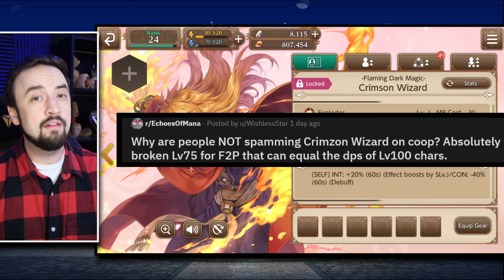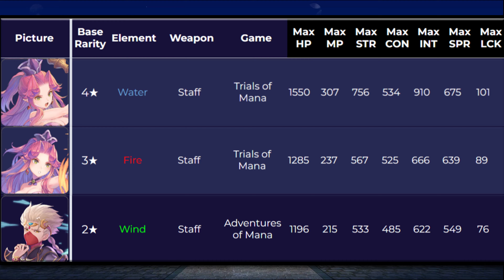Echoes of Mana 2 STAR UNIT Julius and The NEXT META GAME? (Echoes of Mana)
In all I have been more impressed with the potential of 2 star units in Echoes of Mana than the 3 stars.  More to come on both later, but check out how the game is evolving for everyone from f2p to spenders to take advantage of Julius.

Save up to 20% on Echoes of Mana With the Amazon Appstore

Echoes of Mana is a new ARPG from Square Enix.  You play as Quilto / Quilta and make your way through a patchwork of worlds set in the Mana universe collecting memories through the echoes of mana.  Summon new friends from the mana tree and power up your team by battling powerful foes in fast paced action combat.